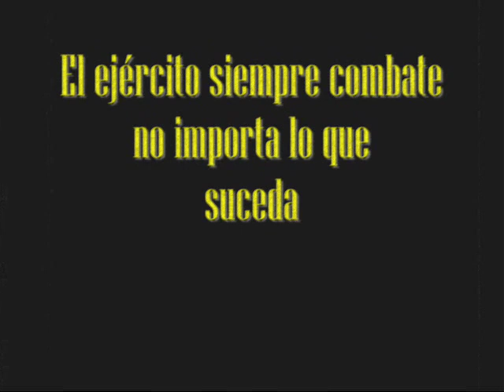Historia de México: Influencias del Ejercito Mexicano 2006